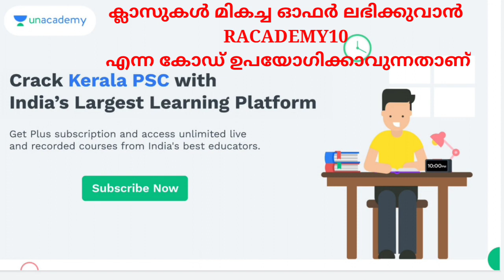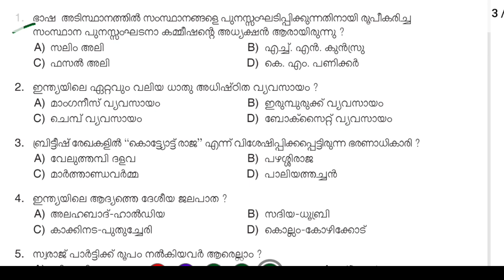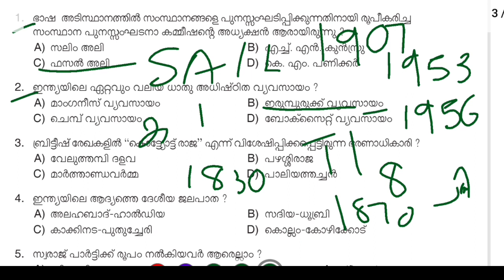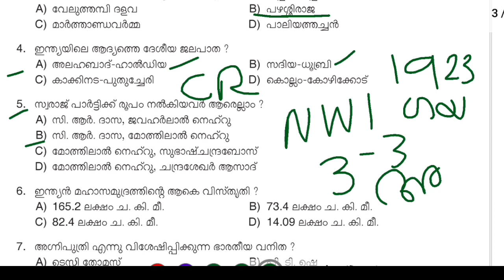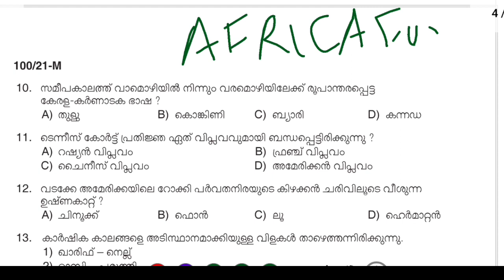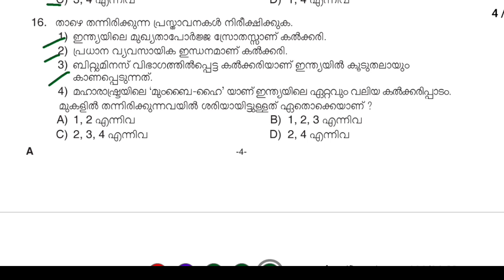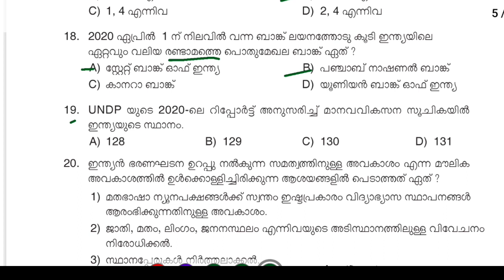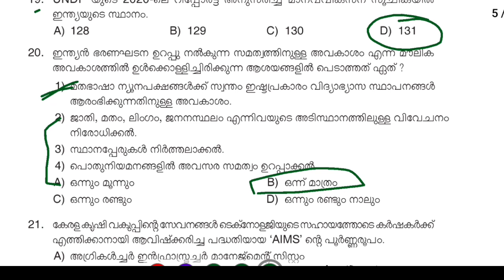100/2021 Ldc provisional Answer key||Kerala psc||Ld clerk||Fasal Ali||TISCO||railway exam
ക്ലാസുകൾ മികച്ച ഓഫർ ലഭിക്കുവാൻ RACADEMY10 എന്ന് കോഡ് ഉപയോഗിക്കാം 😍

Batch Courses  :

കേരള പി എസ് സി 10th ക്ലാസ്സ്‌ മുതൽ മുകളിലോട്ടു യോഗ്യത അടിസ്ഥാനമാക്കി ഇനി വരാനിരിക്കുന്ന വിവിധ പരീക്ഷകൾക്ക് ഇപ്പോളെ നമുക്ക് തയ്യാറെടുക്കാം. കേരള പി എസ് പരീക്ഷകൾ ലക്ഷ്യം വെച്ച് പഠിക്കുവാൻ ഉദ്ദേശിക്കുന്ന തുടക്കകാർക് ഒരു സുവർണ്ണാവസരം.

കഴിഞ്ഞ LDC/Assistant Sales Man Mains ബാച്ച് കോഴ്സിൽ ജോയിൻ ചെയ്യാൻ പറ്റാത്തവർക്ക് ഈ പുതിയ കോഴ്സിൽ ജോയിൻ ചെയ്യാം (Sep 22nd)
ജേതാവ് :  A 50 Days Batch Course for LDC Mains (10th Level)

12th ലെവൽ പ്രിലിംസ് പരീക്ഷ കഴിഞ്ഞു. ഇനി CPO മെയിൻസ് പരീക്ഷക്കായി തയ്യാറെടുക്കാം അതിനായി ഒരു അടിപൊളി അവസരം (Sep 23rd)
ദിശ: A 80 Days Batch Course for 12th Level Mains (CPO) Exam

ആരംഭം: 200 Day Foundation Batch for Kerala PSC Exams (10th Level and Above) - Beginners Batch

12th ലെവൽ പ്രിലിംസ് പരീക്ഷ കഴിഞ്ഞു. ഇനി CEO മെയിൻസ് പരീക്ഷക്കായി തയ്യാറെടുക്കാം അതിനായി ഒരു അടിപൊളി അവസരം (Sep 9th)

10th ലെവൽ Mains(LDC/LGS), Degree level Prelims, Secratariat level, HSA, K-TET പരീക്ഷകളുടെ സിലബസ് പൂർണമായി കവർ ചെയ്യുന്ന കോഴ്സുകൾ Unacademy Plus subscription-ലൂടെ ലഭിക്കുന്നതാണ്!

All Kerala Ultimate Mock Test Series For LDC Mains :

10th Mains പരീക്ഷകൾക്ക് തയ്യാറെടുക്കുന്നവർക്ക് ഇതാ ഒരു അടിപൊളി ടെസ്റ്റ് സീരീസ്.

Unacademy Plus subscription benefits:
1. Learn from your favourite teachers
2. Dedicated DOUBT sessions
3. One Subscription, Unlimited Access
4. Real-time interaction with Teachers
5. You can ask doubts in the live class
6. Download the videos & watch offline